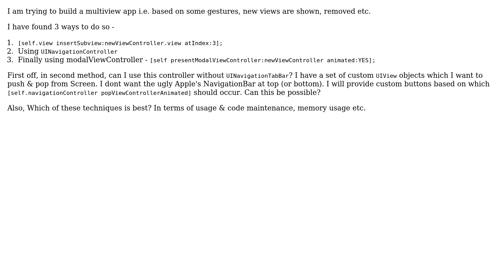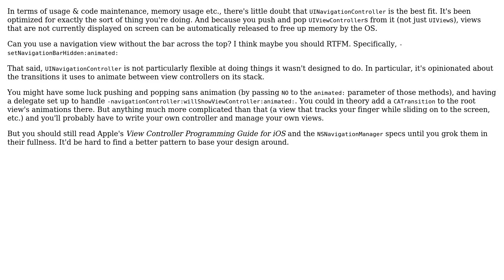iOS Multiview App (2 Solutions!!)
iOS Multiview App

With thanks & praise to God, and with thanks to the many people who have made this project possible! | Content (except music & images) licensed under CC BY-SA | Music | Images & others | With thanks to user Srikar Appalaraju user jemmons user 0x8badf00d and the Stack Exchange Network Trademarks are property of their respective owners. You are responsible for your own actions.